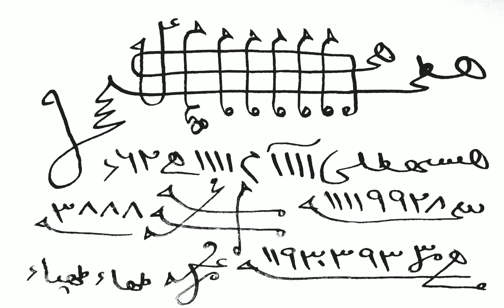Mohabbat Karne Ka Taweez Azmoda, Mohabbat Karne Ka Taweez, Mohabbat Ka Taweez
Mohabbat Ka Asan Taweez Mohabbat Ka Tez Tareen Taweez Mohabbat Ka Taweez Mohabbat Ka Sifli Taweez Mohabbat Ka Kala Jadu Wala Taweez Mohabbat Ka Garented Taweez Mohabbat Ka Mokil Wala Taweez.